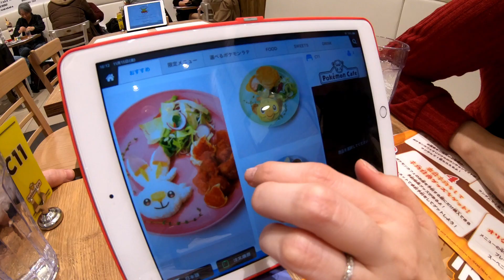Así fue la salida de POKÉMON ESPADA y ESCUDO en Japón // Yunae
Yunae va al centro Pokémon y al restaurante de Pokémon en el día de salida del nuevo juego. Mira el vídeo para ver todos los peluches y los platos especiales que tenían para celebrar la llegada de Pokémon Espada y Escudo.

Somos una familia española/estadounidense que vive en Osaka, Japón. Subimos vídeos todos los lunes (domingos en algunos países).

Equipo

iPhone Xs

Nikon D5600